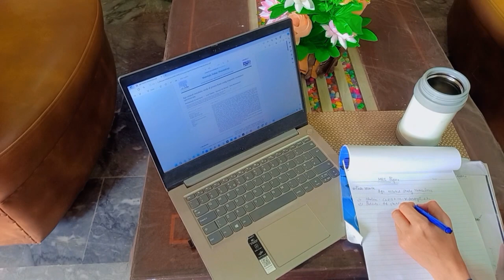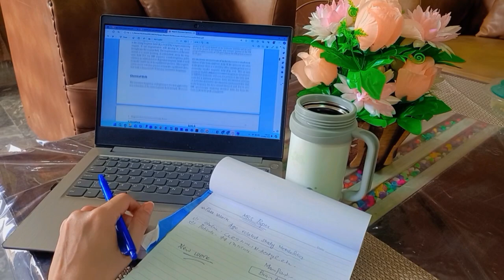Summer days in my life| Cooking, Study and F.R.I.E.N.D.S | Vlog #06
Hot summer days vlog
Pakistan ki garmi
Garmi in Pakistan
Garmi vlog
Study routine in summers
Village routine in summers
Daily vlog
summer days vlogs
Summers in Pakistan
Stay at home in summers
Summer vlogs
Enjoying in Summers
Ayesha's vlogs